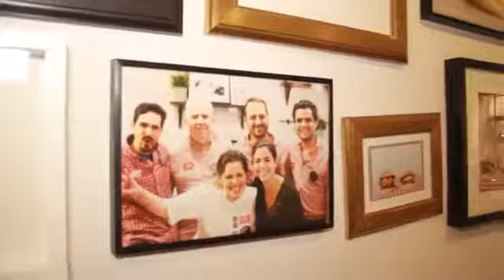Reportaje sobre Goiko Grill en okdiario.com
S&Q Communication. agencia de comunicación especializada en gastronomía y lifestyle, os presenta el reportaje realizado por okdiario.com a Goiko Grill.

Sobre Goiko Grill

Goiko Grill nace en casa de los Goicoechea, una familia venezolana de origen vasco. Andoni, el hijo menor, médico de profesión, se muda a Madrid y se propone emprender en el área de la hostelería. Su aita, como buen vasco, siempre ha sabido cocinar y Andoni quiso aplicar parte de la experiencia culinaria de su padre en el restaurante. En familia, los Goicoechea decidieron que Goiko Grill sería el restaurante que serviría las mejores hamburguesas Gourmet. Andoni se aventura y abre el primer Goiko Grill en María de Molina, 16. Poco a poco, con la ayuda de muchos amigos y amigos que se hicieron en el camino, Goiko Grill fue mejorando en todos los aspectos: calidad, servicio y experiencia. Desde que abrió Goiko Grill, los Goicoechea tomaron con muchísima seriedad todas las críticas constructivas y lograron mejorar todos los aspectos del restaurante.
Actualmente, Goiko Grill cuenta con 6 restaurantes en Madrid, cada uno de ellos con una hamburguesa especial y exclusiva, que solo podemos encontrar en ese establecimiento.